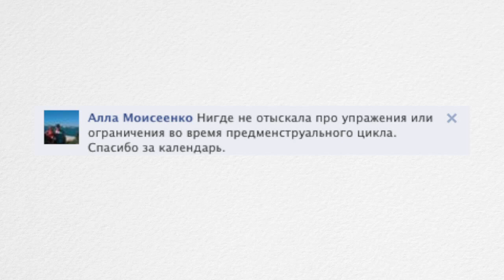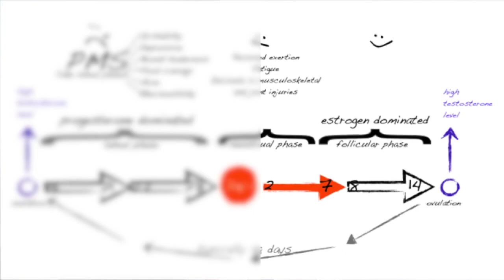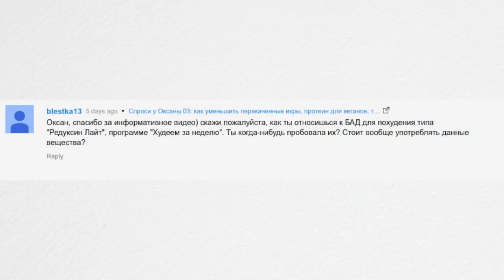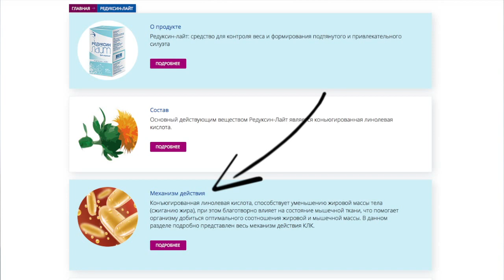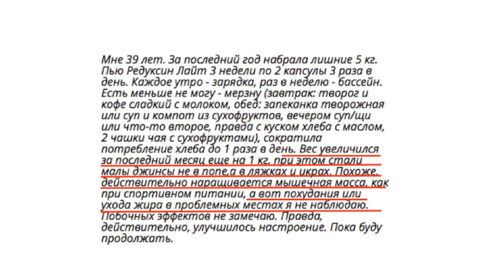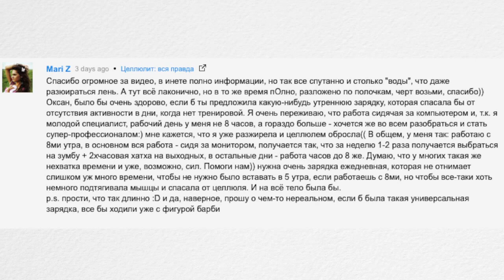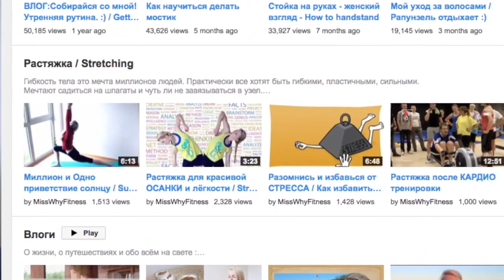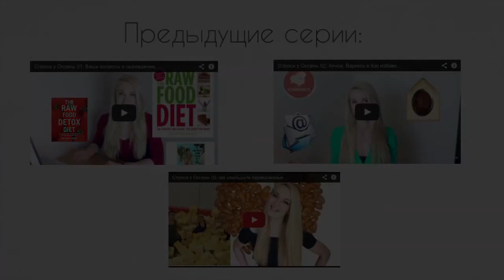Можно ли тренироваться во время месячных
Сегодня расскажу стоит или не стоит тренироваться во время менструации (месячных) и что можно делать, а чего нельзя делать во время этих дней.

Отвечаю на ваши вопросы о том,

00:00 можно ли тренироваться во время месячных
04:37 что я думаю о пищевых добавках для похудения
08:53 как выжить в офисе молодому специалисту

Привет, меня зовут Оксана Новожилова. Я персональный тренер REPs Level 3. Уже 12 лет помогаю девушкам и женщинам похудеть, развить гибкость и полюбить свое тело. В 2013 году я создала онлайн-фитнес-клуб в котором вы можете тренироваться не выходя из дома.

Сама я родом из Эстонии, сейчас живу и работаю в Лондоне, Великобритания. Но занимаюсь фитнесом с девушками со всего мира.

На этом канале я рассказываю только о проверенных наукой и опытом тысяч других женщин методах похудения и ЗОЖ. Я досконально изучаю то, о чем рассказываю, и всегда основываюсь на опубликованных научных исследованиях, а не на псевдонаучных мифах.

Хотите быстро и без вреда для здоровья достичь стройности?
Добро пожаловать!